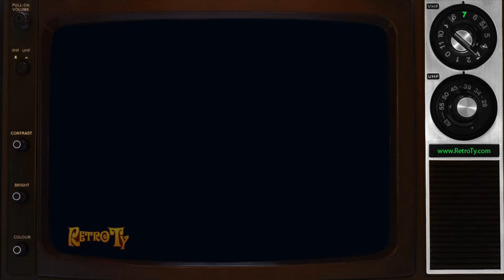1984 - Chef Boyardee - Hot Stuff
Is that a young Candace Cameron Bure (DJ Tanner) with the doll?